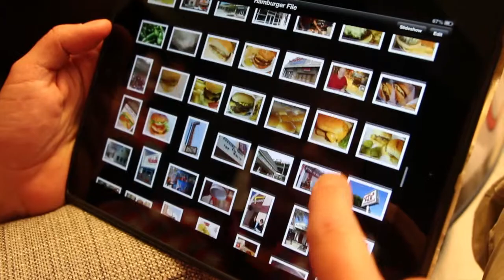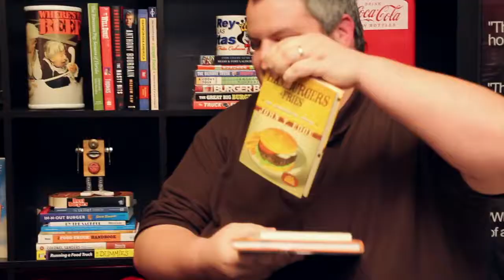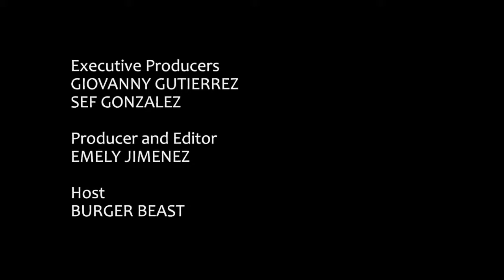The Grinder 04 / George Motz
The Grinder originally started as a written Q&A with folks who were involved with Burgers. This new version is produced by Chat Chow TV and is part interview, part roast and 100% fun. All guests do not know what exactly they are going be asked or be put through. But, hey those are the breaks if you're gonna be on The Grinder.

About George Motz

America's foremost hamburger expert. Since the release of his documentary film Hamburger America (on the Sundance Channel in 2005), and now the book of the same name (Running Press, 2008/2011), he has been asked daily of his opinion of where to find some of the best burgers in the country. He has taught a course on hamburgers at NYU, and has consulted for many hamburger restaurants. In 2006, Hamburger America (the Film) became required viewing in a food course at Princeton University and was nominated for a James Beard Award. Hamburger America (the book) can now be found in just about any bookstore.

A long time ago, George tried to explain to a reporter that he was a filmmaker, not a hamburger expert, but the press would have none of that. So George has resigned himself to the fact that based on his travels and intensive research maybe he really does know a lot about burgers. His passion for greasy nourishment and American nostalgia probably helps.

In his real life, George is an award-winning freelance Director of Photography based in New York City. Over the past 20 years he has worked on numerous television commercials, films, music videos, documentaries, and promos.

In 2000, George received his first New York Emmy Award for a spot lensed for Thirteen WNET. And in 2006 he took home two more New York Emmys for a WNET station ID campaign.

In 2007, George and Chef Harry Hawk created the NYC Food Film Festival, a multi-sensory film festival where food films are screened along with the food profiled in those films. The 6th Annual NYC Food Film Festival was held in Oct 2012 and 3rd Annual Chicago Food Film Festival took place Nov 2012. In 2013 the Food Film Fest added a 3rd city -- Charleston.

The book Hamburger America is coming to life in the form of a television series on Travel Channel (currently in development) and the free iPod/iPad app 'Burger GPS' was released May 2011. The completely revised edition of Hamburger America includes 52 new burger joints (for a total of 150) and is available at bookstores everywhere.